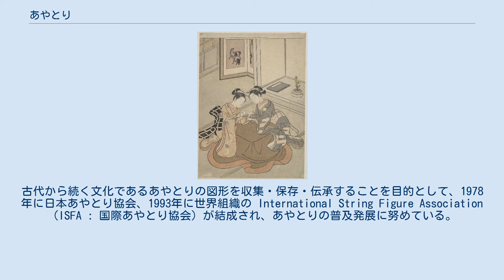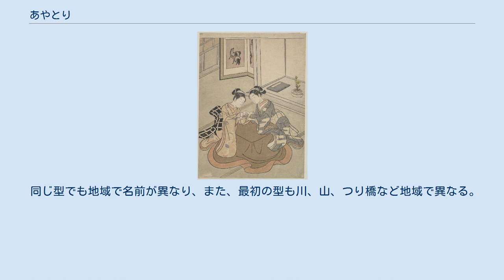あやとり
あやとり あやとり（綾取り）は、1本の紐の両端を結んで輪にし、主に両手の指に紐を引っ掛けたり外したりしながら、特定の物の形に見えるようにする伝統的な遊び。
地域によっていととり、ちどりなど多くの異称がある。
 あやとりをする少女と女性（鈴木春信画、1765年頃） 日本には一人で行うあやとりと二人で行うあやとりがあるが、世界には多人数で行うもの、紐を咥（くわ）えたり手首や足も使う技などさまざまなバリエーションがある。
 あやとりは日本のみではなく全世界に存在し、子供の遊びとしてではなく呪術師が占いとして行う地域もある。
あやとりの時代的考証について明確にはなっていない。
現在ではあやとりは単一の起源を持つ遊びではなく、各地で自然発生したものと考えられている。
また世界各地で見られた、文字の発達以前に縄を結んで意思の伝達や記録を行った習慣が関連していた形跡もある。
日本では井原西鶴『諸艶大鑑』に「絲どり」としてあやとりの記述がある。
 あやとりは19世紀末から文化人類学者の研究対象とされ、現在までに東アジア、オーストラリア、太平洋諸島、南北アメリカ、アフリカ、ヨーロッパ、西インド諸島、極北圏等の全世界からあやとりの形が収集記録されている。
古代から続く文化であるあやとりの図形を収集・保存・伝承することを目的として、1978年に日本あやとり協会、1993年に世界組織の International String Figure Association（ISFA : 国際あやとり協会）が結成され、あやとりの普及発展に努めている。
 トポロジカルには全て結び目理論のループ(自明な結び目)と相似である。
 ・ 流れ星 二人で交互に行うあやとり。
普通、対戦形式で行われ、一人がまず両手の間で簡単な型を作ると、次の人間はその型から両手でいくつかの糸を取り、相手の手から外して自分の手の中で張ってみせる。
この時形が崩れたりほどけてしまったら負けである。
 同じ型でも地域で名前が異なり、また、最初の型も川、山、つり橋など地域で異なる。